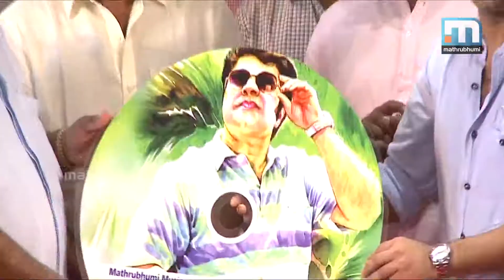Kadala Kadannu Oru Mathukutty: Audio Releasing - Part 2/3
രഞ്ജിത്-മമ്മൂട്ടി കൂട്ടുകെട്ടിന്റെ കടല്‍ കടന്ന് ഒരു മാത്തുക്കുട്ടി എന്ന സിനിമയുടെ ഓഡിയോ പ്രകാശനത്തോടനുബന്ധിച്ച് കൊച്ചിയില്‍ നടന്ന കലാസന്ധ്യ. ഭാഗം 02/03